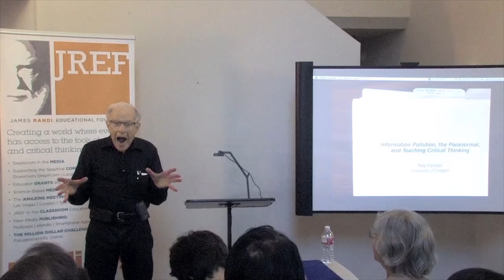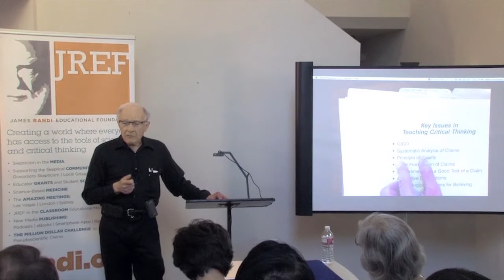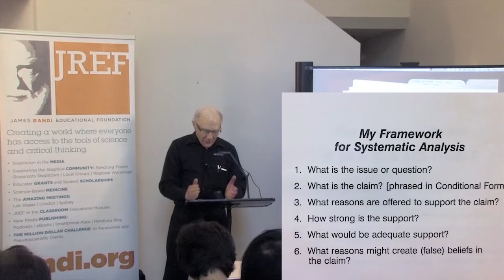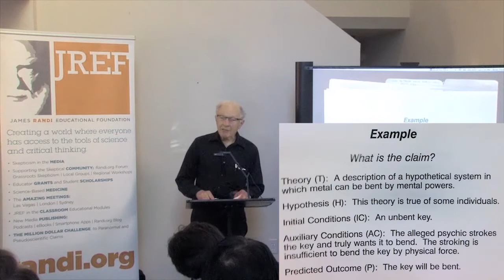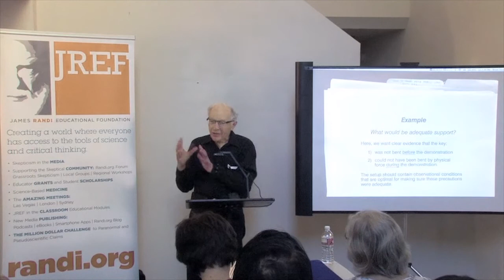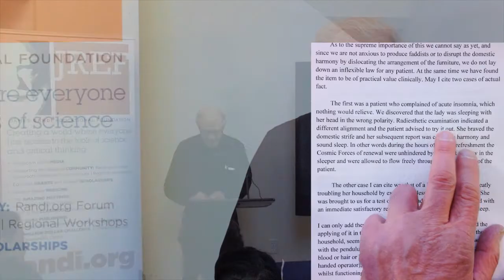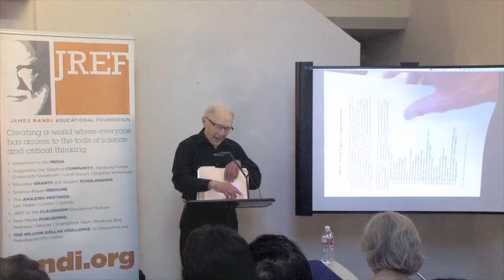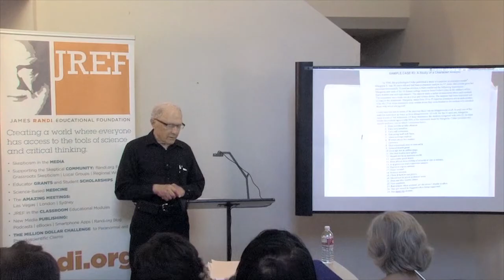Lecture 5: The Framework: How, and When, to Override the Autonomous Mind.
The Conditional: if,then thinking. Popper's  failed ploy to banish inductive thinking from science. Theory, Hypothesis, Initial Conditions, Auxiliary Conditions, Predicted Outcomes. Alternative reasons for the outcome. Application to the key bending demonstration.